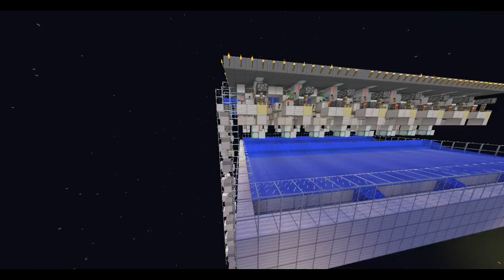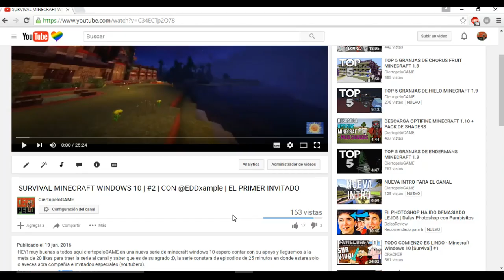TOP 5 GRANJAS DE CREEPERS ELECTRICOS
Bueno chicos hoy venimos con esta nueva serie llamada TOP 5 recuerden comentar que otra granja quieren que sea el siguiente vídeo y no olviden dar like y subscribirse :D